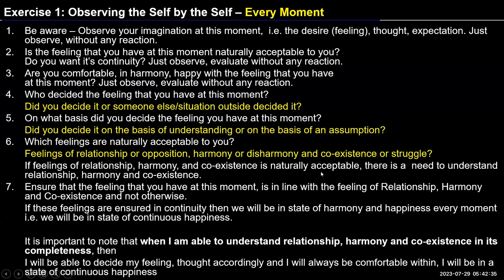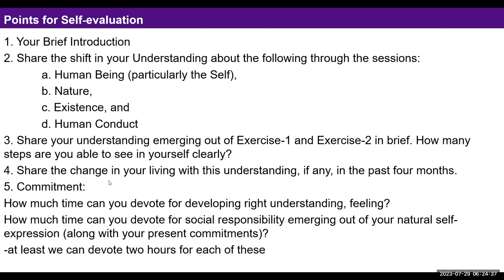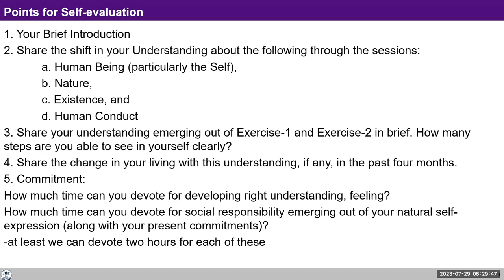Sharing English Padmavathi Ji and Aravind Ji 29 7 2023 MS Batch 7